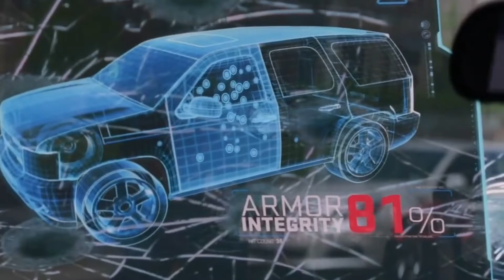Evil || Nick Fury Chase Scene (Captain America: Winter Soldier)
Evil - Young Jeezy